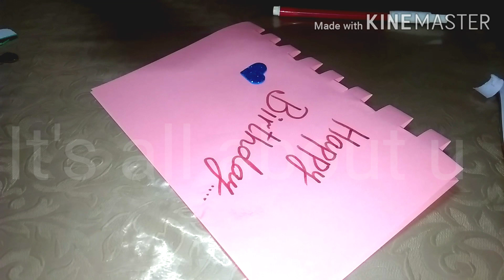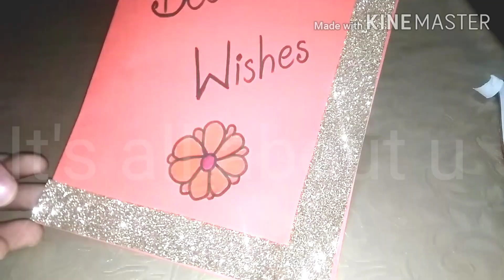Greeting card ideas|quick and easy |2 min idea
In this video u can learn how to make card for your loved ones in just few minutes... So  watch, make and gift💗Things required :
1⃣Computer sheets or chart paper or             hard paper
2⃣Foaming sheets
3⃣Scissor
4⃣stickers of your choices
5⃣marker colors